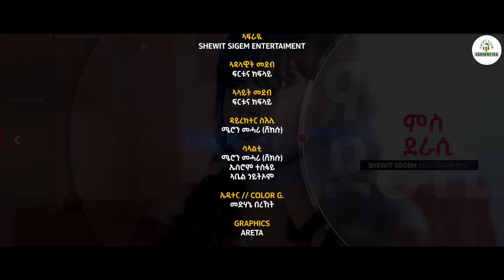ቃለ መጠይቅ ፍሰሃየ ወርቅነ 5ይ ክፋል interview fisehaye werkine part5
ቃለ መጠይቅ ፍሰሃየ ወርቅነ 1ይ ክፋል interview fisehaye werkine part1 New eritrean movie eritreanbestmusic New eritreanmovieykreta